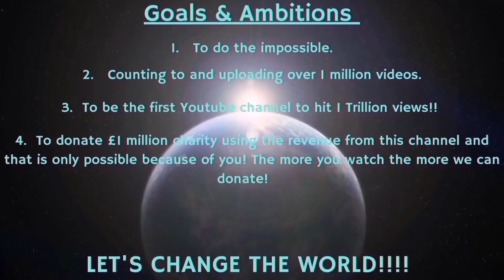Counting to ONE MILLION!!, This is Number 96,421